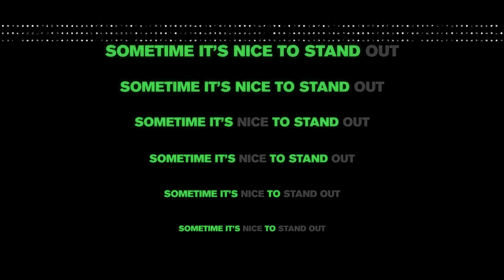Rogue Outcast 1 BeamWash | CHAUVET Professional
This rugged, IP65 LED moving head is as bright as it is light & zips from a tight beam to a wide wash in seconds. Surrounded by an LED ring for an effects package designed to stand out.

Interested in learning more about CHAUVET Professional?
Take YOUR place in our non-conformist tribe!

Hungry for more from the CHAUVET crew?
Looking for premium stage lighting solutions?
Explore the CHAUVET Professional global sales network!

Follow CHAUVET Professional on Social!

About CHAUVET Professional
CHAUVET Professional offers innovative professional lighting fixtures for the production and touring market as well as permanent installation in theaters, hospitality venues, cruise ships, clubs, television and architainment applications.